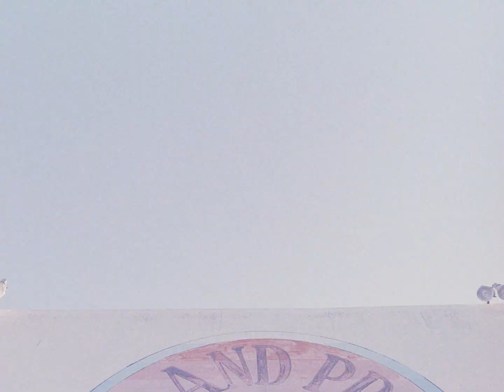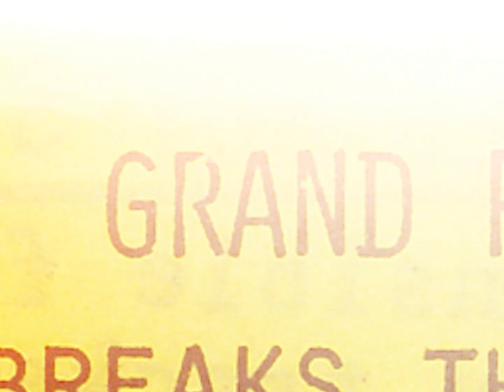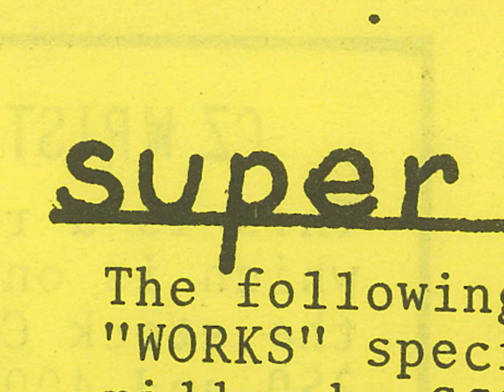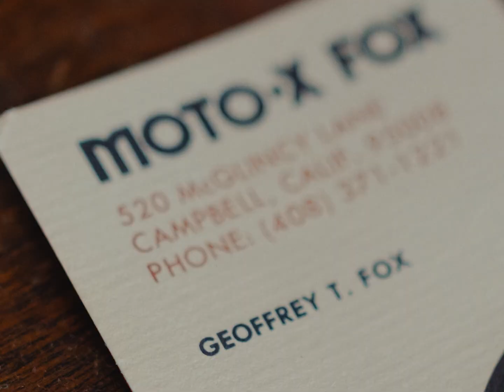The Legacy of Grand Prix Cycles with Geoff Fox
All dreams start somewhere, and for Fox founder, Geoff Fox, it began with a dream job at a small but bustling moto dealership in Santa Clara, California—Grand Prix Cycles. There, he took the seed of an idea—some “Super Trick Shit” in the form of a parts mail order business—and turned it into something that would, and did, change the game. From catalogs made on a kitchen table to the original yellow, orange, and red jerseys that turned heads everywhere they went, Geoff and his wife, Josie, embedded that style and passion into what would become one of the most coveted brands around—Fox Racing. Everyone wanted Fox, and everyone wanted to be Fox.